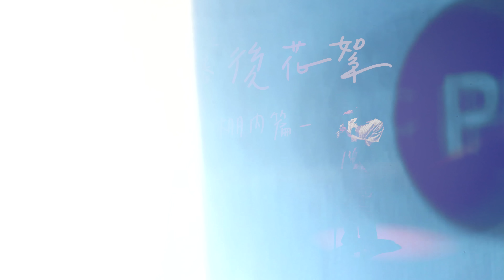MV花絮｜電競歌神？煜翔最大尺度的表演 更美的地方｜電狼日常 ✕ 閃電狼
這支影片 真的是倒數了
難得能捕捉到Kato開金口
只能且聽且珍惜😿

畢業季過後 我們必須向下一站邁進！
有些感謝與不捨 仍放在心中
趁著這個機會讓你說出沒說的內心話✍️

更美的地方 - 徵文活動
IG設定公開貼文 並使用 更美的地方 單曲
寫出你想分享 感謝祝福 或 畢業感言
不論是給朋友 老師 家人 選手 都可以
並標記 @flashwolves2013

就有機會獲得
👉閃電狼漁夫帽+燈箱鑰匙圈 2名

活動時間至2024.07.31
可以在音樂串流平台聽見煜翔的好聲音啦！

▒ 加入我們，看更多電狼相關消息 ▒